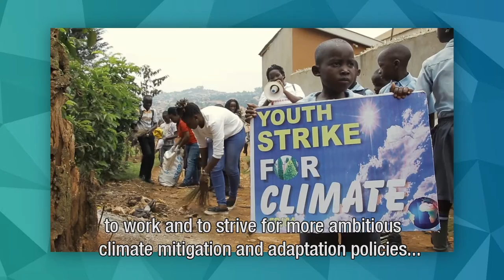How is Werner Schouten moving towards a climate adaptive society with "Jonge Klimaatbeweging"?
How is Werner Schouten moving towards a climate adaptive society with his global organisation Jonge Klimaatbeweging (Young Climate Movement)? (Hint: it involves 100,000 youngsters in 10+ 🌎 countries!)

💡 Be an early adapter.
👉 Accelerate Adaptation Action.